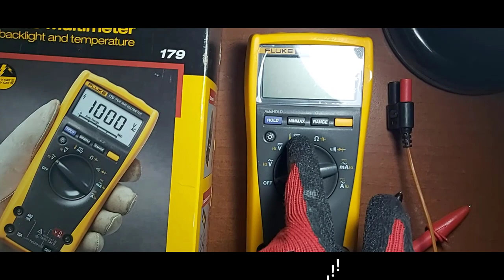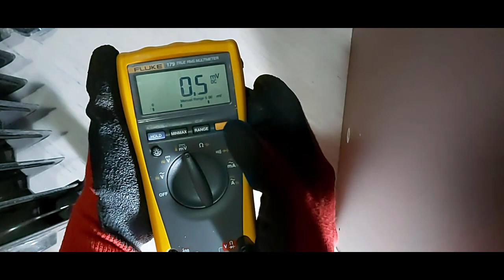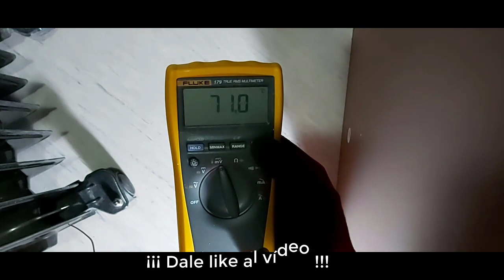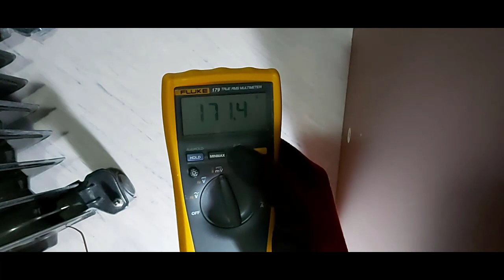FLUKE 179 MEDICIÓN DE TEMPERATURA - Como usar Multímetro Digital - Multitester - Jorge APC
Como usar el multímetro, multitester, voltimetro, Fluke 179, Medir temperatura con termocupla.

Fluke 179
Características principales
Selección manual y automática de rangos
Retención de valores en pantalla y autoretención
Medida de frecuencia y capacidad
Medida de resistencia, continuidad y diodos
Medida de temperatura (179)
Registro de mínimos, máximos y promedio
Calibración a carcasa cerrada a través del panel frontal
Carcasa ergonómica con funda protectora integrada

Jorge APC